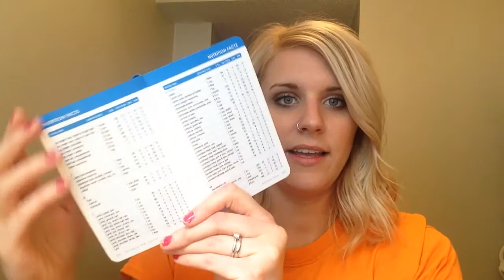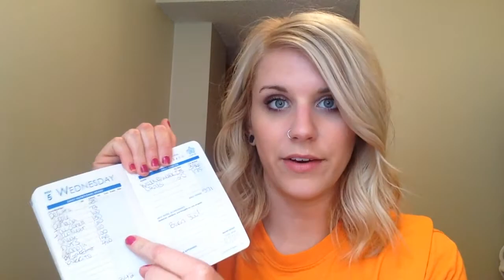Weight Loss: Setting Goals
Hi Friends!

I'm here today to talk a bit about how I manage and set weight loss goals as well as how I track my food/calories. I love that I am able to share my experiences with weight loss, as well as my current weight loss journey to hit 100 lbs!!! Please let me know if you have any questions, and definitely let me know if you have any suggestions for videos to come!